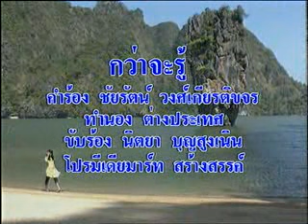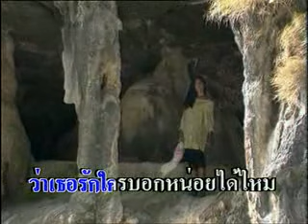กว่าจะรู้ - นิตยา บุญสูงเนิน (Official MV)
กว่าจะรู้
คำร้อง ชัยรัตน์ วงศ์เกียรติขจร
ทำนอง ต่างประเทศ